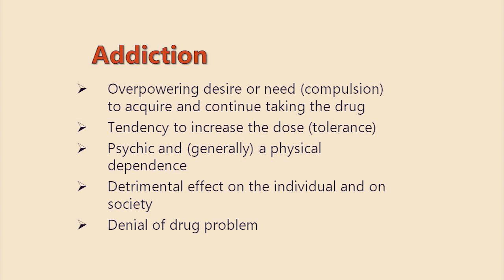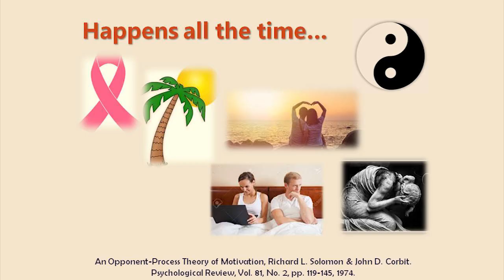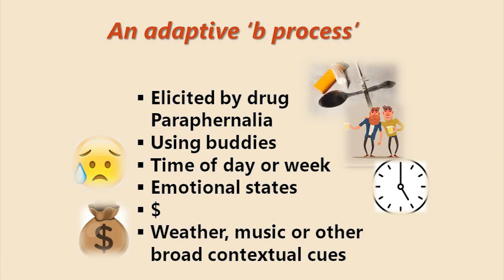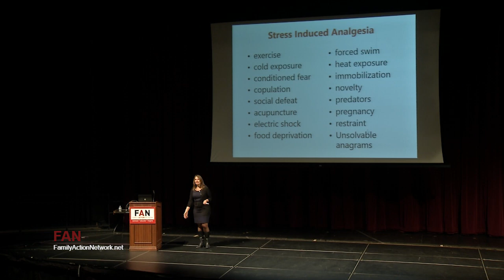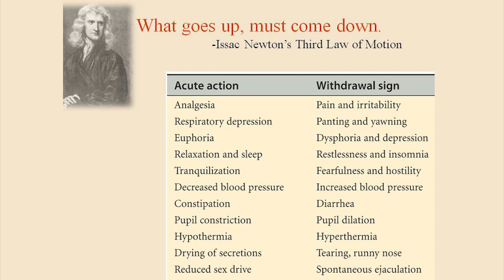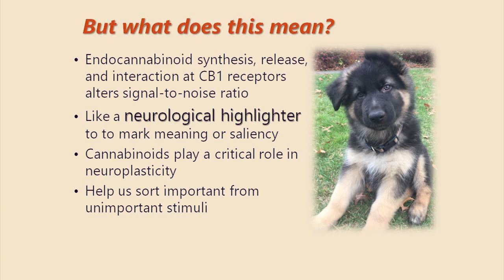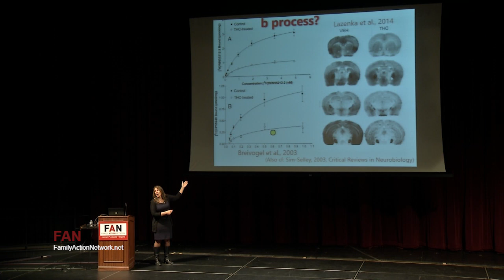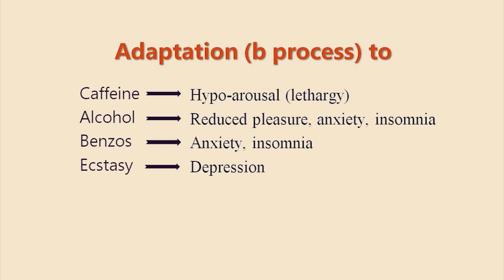Judith Grisel, Ph.D.: "Never Enough: How Affective Homeostasis Creates Addiction" (02/25/19)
Regular use of any psychoactive drug causes the opposite effect. Chronic stimulants result in lethargy, sedatives lead to anxiety, and euphoriants guarantee misery. These consequences are so predictable because they follow directly from fundamental features of the nervous system, namely, its capacity to recognize, predict, and adapt to change. Behavioral neuroscientist Judith Grisel, Ph.D., Professor of Psychology at Bucknell University, will apply Solomon and Corbit’s Opponent Process Theory (1974) to understand the neural and behavioral changes wrought by chronic exposure to cannabinoids and narcotics and discuss how such adaptation during periods of rapid brain development results in lasting changes in brain structure and function that pave the way for future addictions.